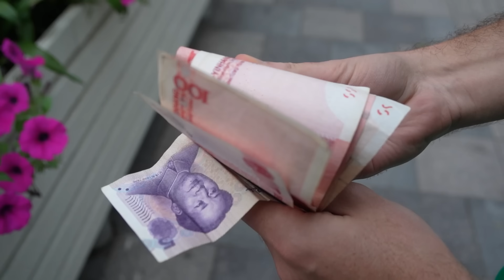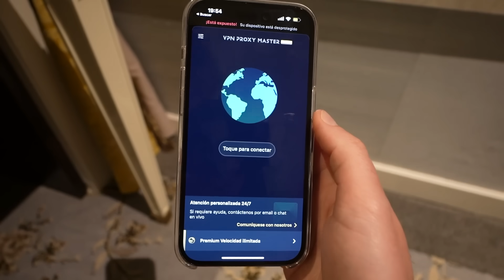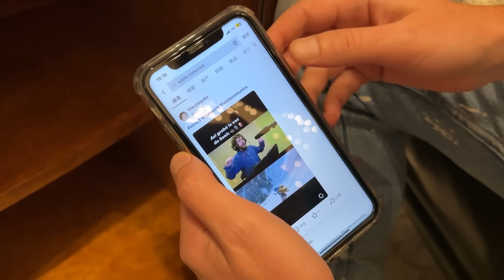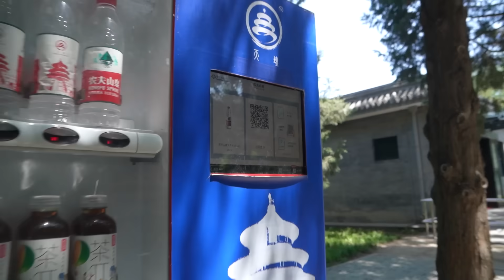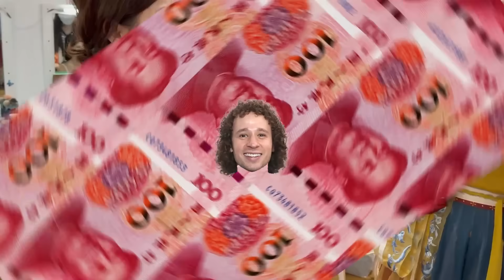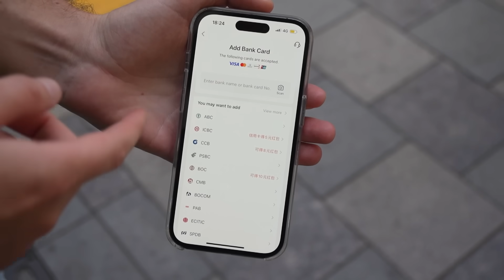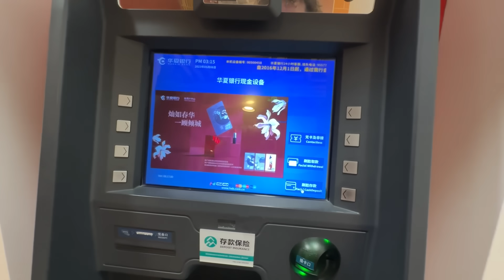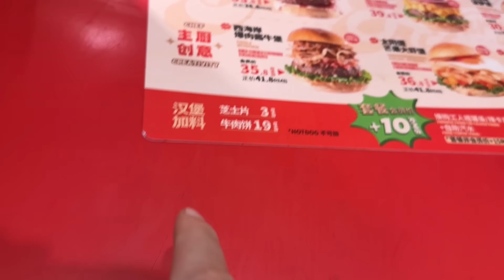¿Por qué los chinos ya no usan dinero en efectivo? 💰🇨🇳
Durante mi estadía por China, me he encontrado con un gran reto: GASTAR DINERO. Es muy difícil pagar en lugares cotidianos siendo extranjero. En este video, se los explico más a detalle.

00:00 Saludo y contexto
00:59 Es difícil navegar normalmente
02:16 TikTok está restringido a su región
03:48 Pagan todo con el teléfono
04:30 No me pueden dar cambio en una tienda
05:11 Tampoco sirven mis tarjetas
06:19 No puedo retirar efectivo
07:06 ¡Usar efectivo es más caro!
07:36 Despedida